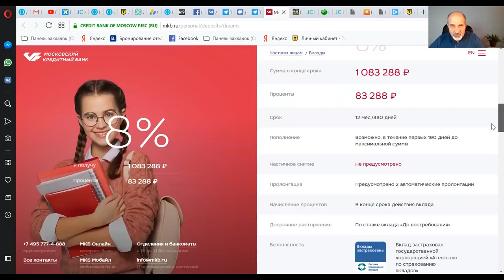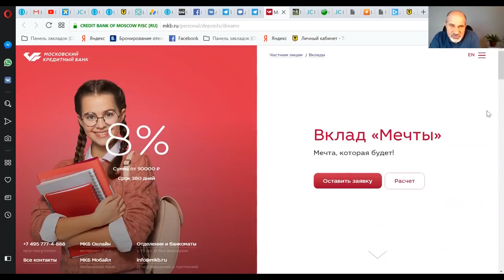Самый высокий процент по депозиту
Внимание! Условия действуют до 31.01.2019
Потом карета превратится в тыкву!